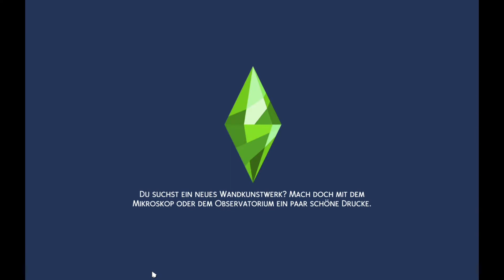DIE SIMS 4 – Let's Play #010 – Einfach einer dieser Tage...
DIE SIMS 4 ist ein Spiel von EA Games.